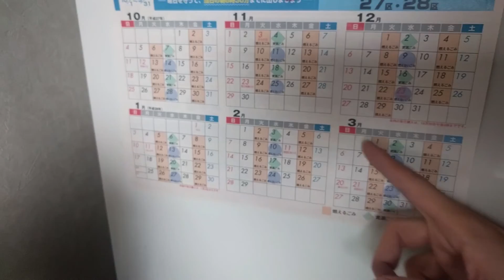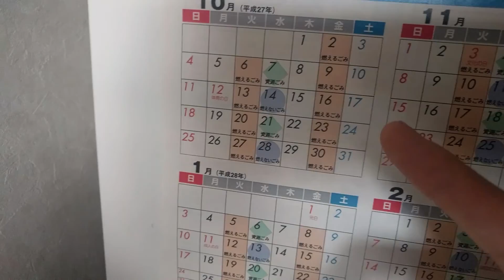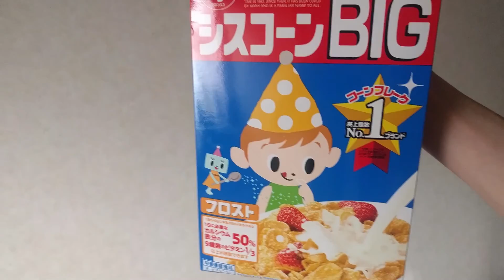My morning routine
Thought I'd share my usual morning routine: how I do in the morning in my apartment in Oizumi. Featuring my apartment, and how to take the rubbish out.